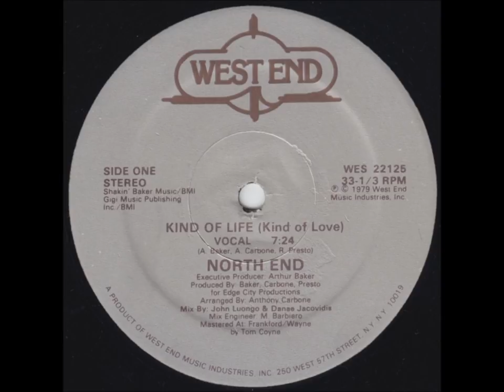North End - Kind Of Life (Kind Of Love) (1979) 12" LP